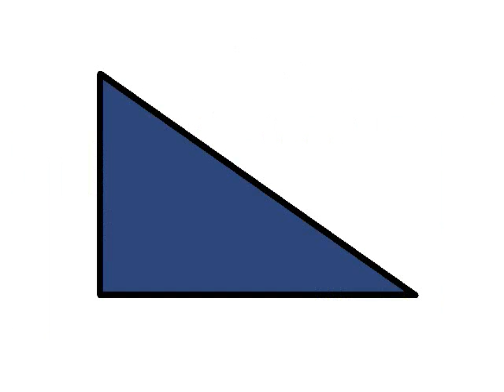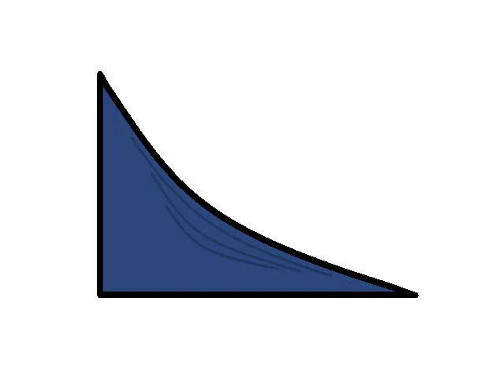Jughead Jukebox: "Adventuropolis"